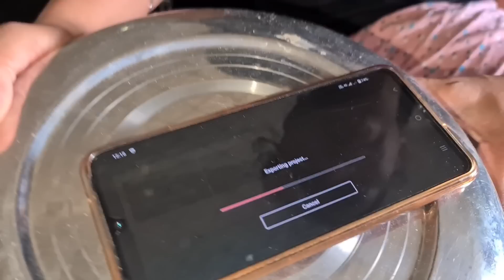કરવું હતું શું અને થઈ ગયું શું🤦‍♀️ઉલ્ટા વડાપાવ બનાવ્યાં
p